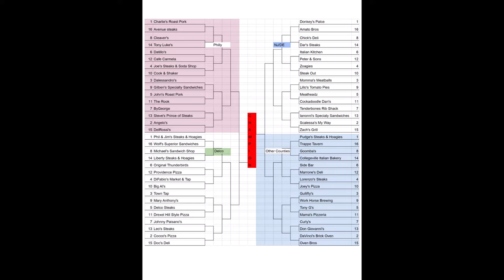2022 MCM - NJ/DE Region - Judge's Bracket - 1st rd - Amato Bros vs Donkey's Place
2022 March Cheesesteak Madness
The Judge’s Bracket
New Jersey/Delaware Region - 1st round
Donkey's Place vs Amato Bros

We are in the New Jersey/Delaware Region for a third group of four cheesesteaks.  This is a good group of similar but different cheesesteaks; one of my favorite groups of four cheesesteaks;  Dar’s Steaks, Chick’s Deli, Donkey’s Place & Amato Bros.  We ate Donkey’s cheesesteak at Donkey’s.  Why? One of the judges had never had a Donkey’s Place Cheesesteak and because I think everyone should eat at Donkey’s Place at least one time in their life.  Sidebar, one of the judges bought a t-shirt at Donkey’s Place.  We ate the other three cheesesteaks at Tonewood Brewing in Oaklyn, NJ.  Very close matches with surprise winners.  Since I didn’t vote I was secretly rooting for one of the cheesesteaks and they won!!  Another cheesesteak in this group continues to impress me.  I knew I liked a, singular, beer at Tonewood Brewing from a previous trip, I was very happy to find 2 more I liked.

Special guest judges Ken, John, Bruce, Amigo Dan and featuring Geoff.  You may remember Ken and John from an earlier judging session.  Ken & John have been friends since playing Pennsville Little League together.  Apparently when you are a friend of Ken’s you are a friend for life.  Bruce and Ken worked at their first real job together.  Amigo Dan needs no introduction.  He posed for a selfie with Ken and John.  Geoff has been a regular eater on the adventure.

2022 March Cheesesteak Madness is 64 entry bracket style cheesesteak tournament.  Same 64 cheesesteaks and 2 brackets.  1, A people’s bracket, completed by online voting.  2, A Judge’s bracket, completed by judge’s eating each and every cheesesteak.  The People’s bracket is complete and Donkey’s Place won.  Now it is time for the Judges to eat their way through the 64 cheesesteaks.  The Judges bracket is a big time and gastronomic commitment but I really enjoy it.  I get to watch my new judges go through the 3 emotional stages of judging cheesesteaks.  Stage 1, Confidence. ‘I have been eating cheesesteaks my whole life.  This is going to be easy.’  Stage 2, Confusion.  Oh my goodness these cheesesteaks are so different.  Stage 3, Jim, you are much more handsome in person - not a stage just making sure you are paying attention.  Stage 3,  Confrontation with reality.  Do I really have to pick a winner?

Missed a video?  Want to see more videos?  All of my videos are on my YouTube Channel; Philadelphia Cheesesteak Adventure.  I’ve eaten, reviewed and videoed over 1,000 different cheesesteaks in the last 4 years.  All of the videos are on my YouTube channel with the same basic title; Philadelphia Cheesesteak Adventure at……..  …… being the name of the cheesesteak place.  Easy to search for your favorite cheesesteak spot.

Donkey’s Place
1223 Haddon Ave
Camden, NJ
vs
Amato Bros
612 White Horse Pike
Oaklyn, NJ